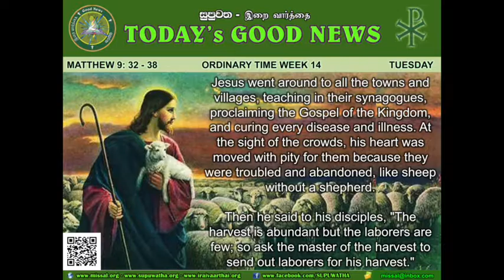TUESDAY ENGLISH READINGS - OT 14